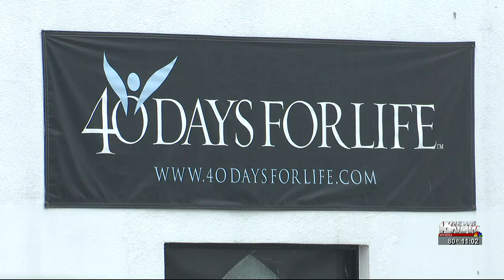Michiana community reacts to Indiana Supreme Court ruling on abortion ban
The Indiana Supreme Court made a splash Friday, announcing it will uphold a law banning most abortions.